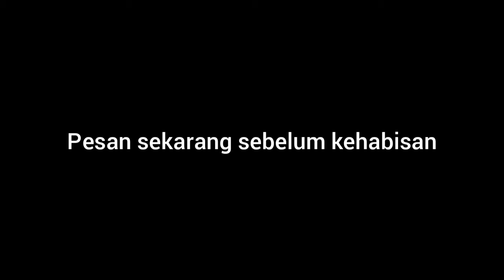TERBARU GAMIS SYARI ELEGANT | WA 082136000936 | Peege dan Toobee by Ritz | Aliyah Wachid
Assalamu'alaikum sista